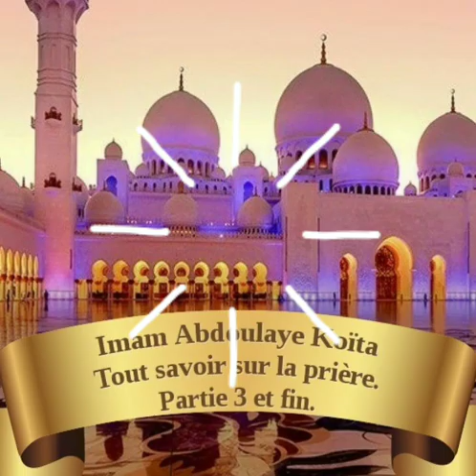3 Imam Abdoulaye Koita tout savoir sur la prière prière. Partie 3 et fin.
Apprenez tout sur la prière. Les actes obligatoires et surérogatoires. Les actes annulant la prière. Comment réparer les erreurs commises lors d'une prière (Kabla, baada), etc.
Partie 3 et fin.